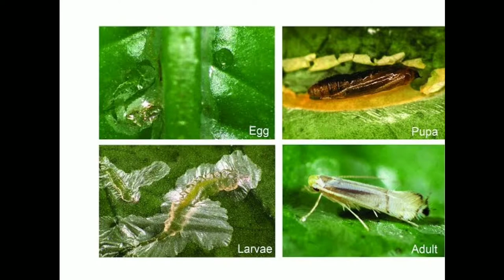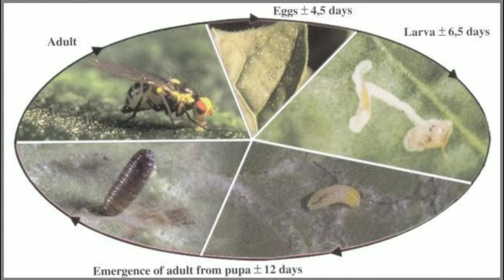leaf miner problem in vegetables, flowering plants/leaf miner control and organic control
Hello friends,
Today's I m share with you leaf miner problem in vegetables, flowering plant and organic control methods.
My Instagram handler is @vandanaorasia

My other videos link are below
Ixora plant care and tips video link

Jade plant care and tips video link

Syngonium/ arrowhead plant care tips video link

Dieffenbachia plant/ dump cane plant care tips

Snake plant care tips in hindi

Ficus plant/ tree care tips in hindi video link

Croton plant care tips in hindi video link

Areca Palm/oxygen giving plant care tips in hindi video link

Song of India plant care tips in hindi video link

Rubber plant care tips in hindi video link

Petunia flowering plant care video link

Boston fern plant care tips video link

Tangled heart plant/ pillow plant/ Swedish ivy plant care tips in hindi video link